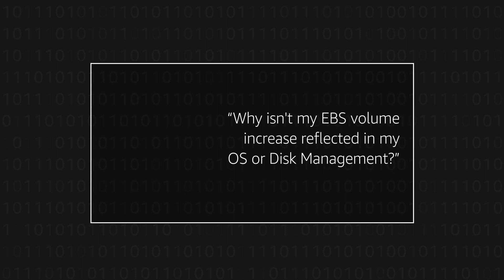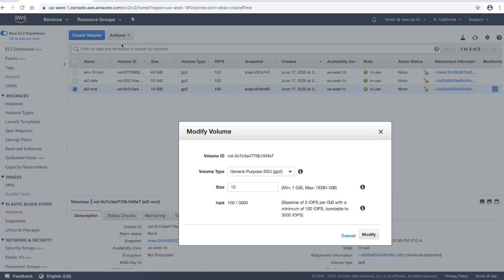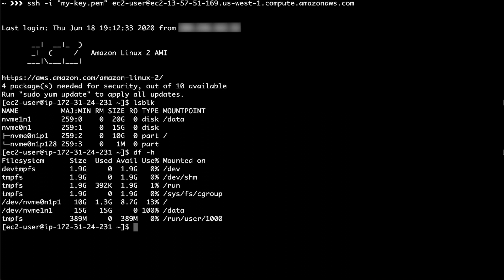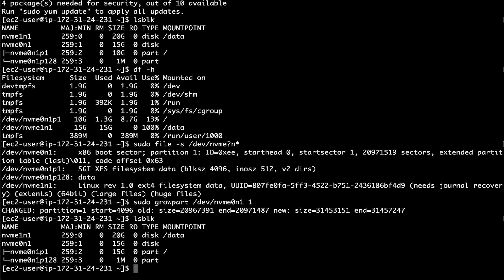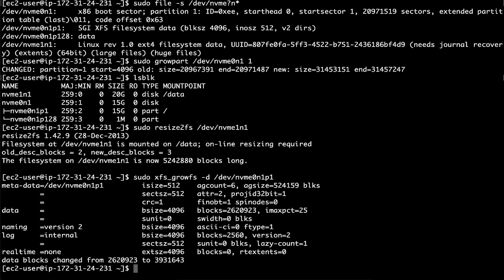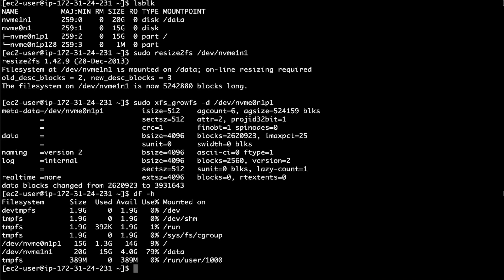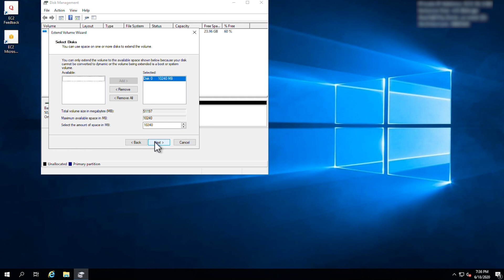Why isn't my EBS volume increase reflected in my OS or Disk Management?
Skip directly to the demo: 0:35

For more details see the Knowledge Center article with this video

Aman shows you why isn't your EBS volume increase reflected in your OS or Disk Management.